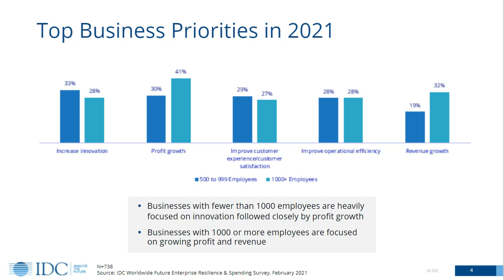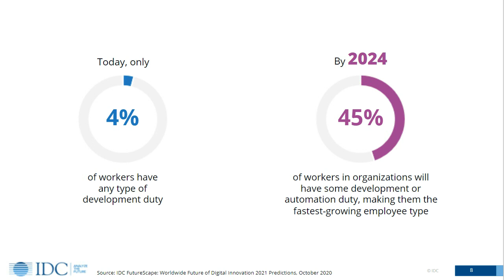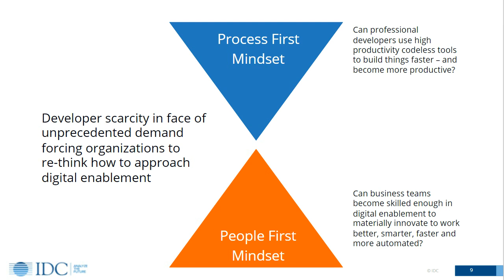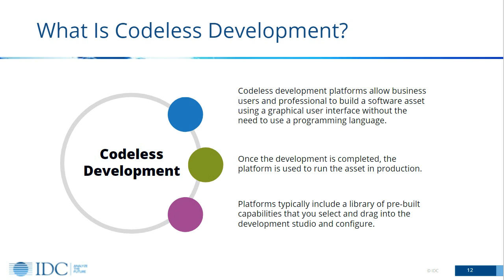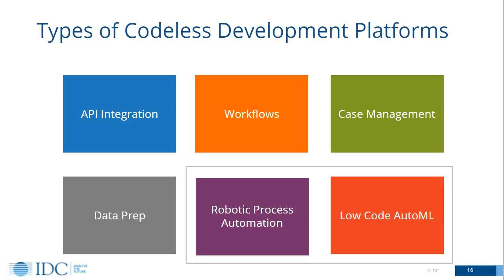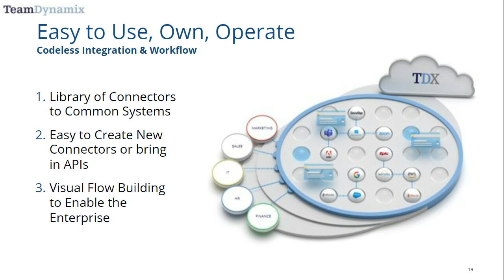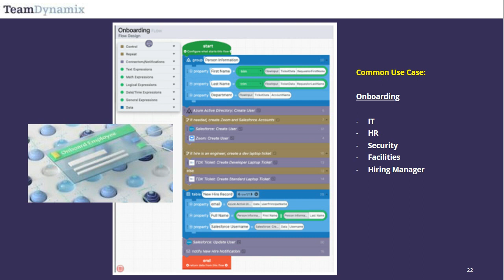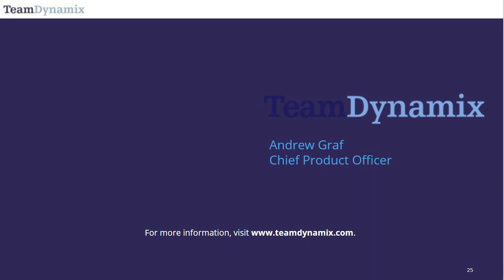Enabling Enterprise Connectivity: Codeless Platforms and the Accelerated Pace of Modernization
During this webinar, you will hear from Maureen Fleming, VP of Intelligent Process Automation Research at IDC, and Andrew Grazf, Cheif Product Strategist at TeamDynamix.

Maureen discusses her view of the state of Enterprise Connectivity, and why businesses today need codeless platforms to keep up with Demand. Andrew discusses how TeamDynaix meets that need, and some common use cases for Integration and Workflow platforms.